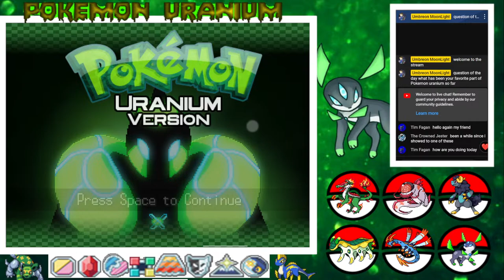Pokemon Uranium Live-stream Part 10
Join us for an electrifying adventure in the Tandor region as we dive into the world of Pokemon Uranium. Witness exciting battles, encounter rare and unique Pokemon, and explore new areas in this fan-made game. Let's see who will become the ultimate Pokemon Master in this live stream! Don't miss out on the fun and come join us on this epic journey!